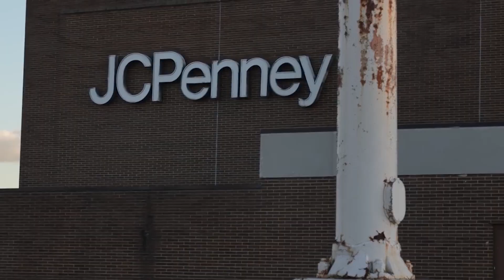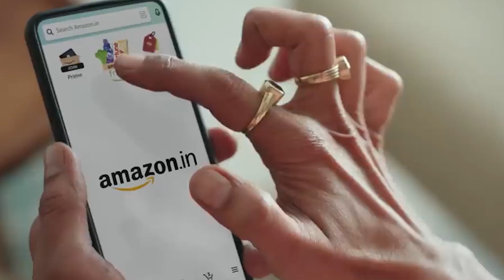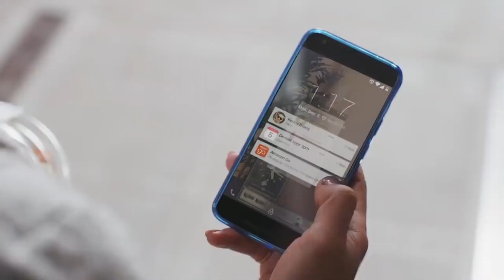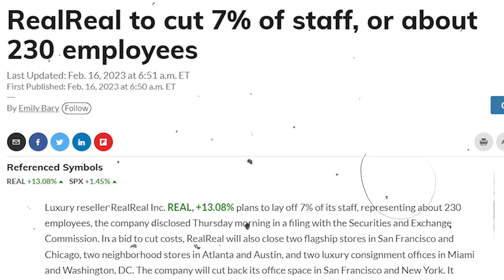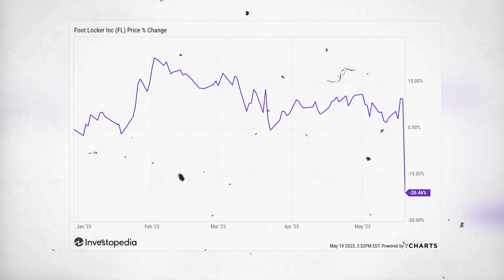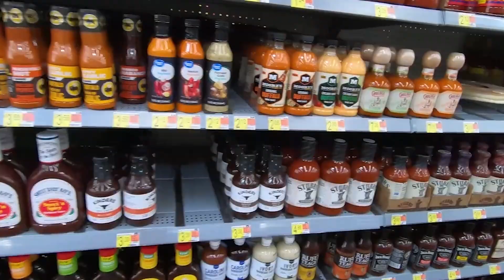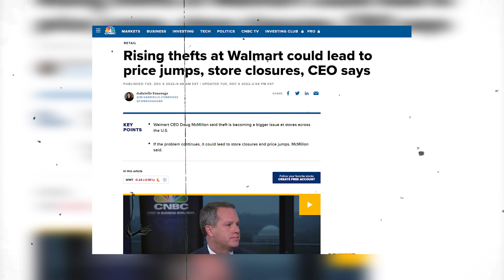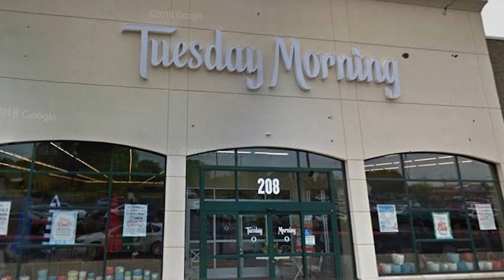10 LARGE Retailers Are Currently Reporting Multiple Store Closings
For quite a long now, grocery store shopping in America has been a stressful experience for many people. According to a May study by the Food Industry Association, consumers have started cutting back on meat and fruit and switching out more expensive purchases for frozen or canned goods as prices continue to rise. Some failing businesses are cutting expenses everywhere they can due to the weaker consumer demand, which frequently involves eliminating unprofitable sites. Several grocery stores have been compelled to undertake significant strategic changes in order to survive as they deal with challenges including inflation, labour shortages, shipping delays, and security issues at a time when sales and earnings are declining. Over the last few months, rumours about big corporations shutting numerous outlets permanently, including Walmart, Amazon Fresh, and others, have been spreading online. While some of these closures were already covered in our earlier movies, we chose to combine all the most recent store closing news from some of the largest food stores in America in this video.